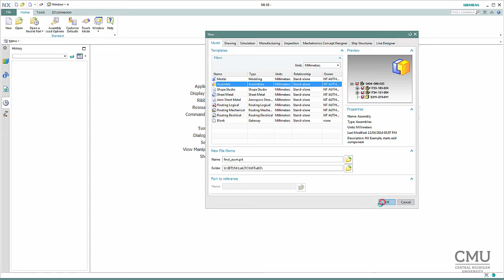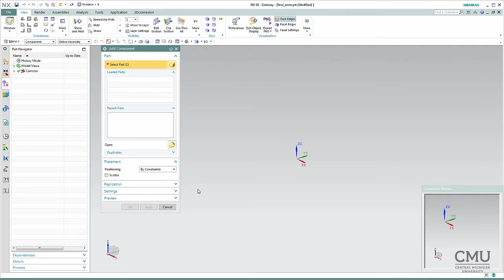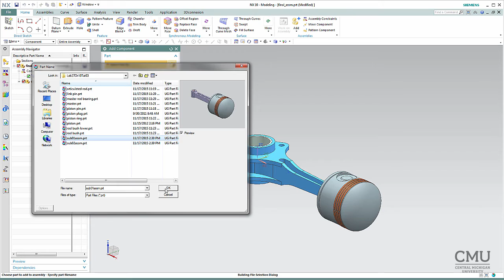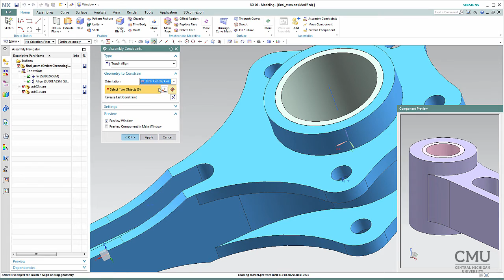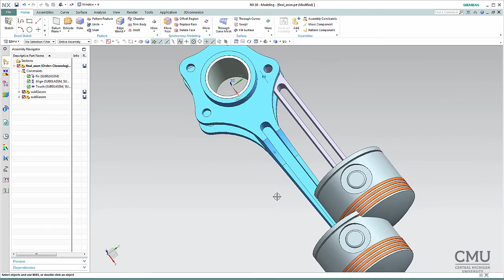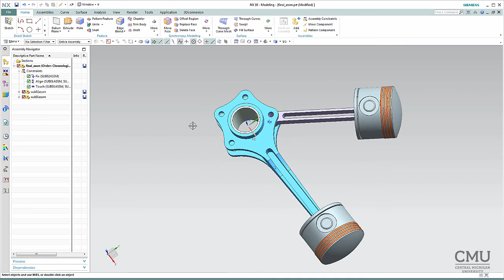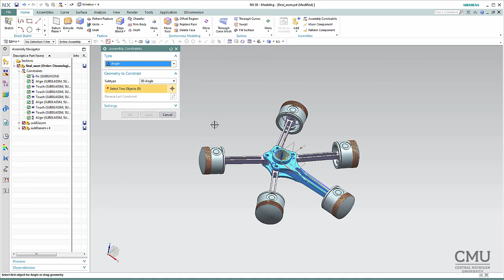NX10 Assembly Tutorial #2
Based on Chapter 10 Tutorial 3 of "NX9 for Designers" by Sham Tickoo